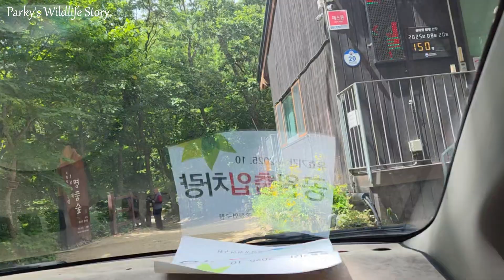설악산에 셔먼트랩을 설치했더니!!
설악산국립공원에서 2025년 설치류 다양성 조사를 수행했다. 야생쥐들을 포획하기 위해 설악산의 여러지역에 셔먼트랩을 설치했다. 이 영상에서는 등줄쥐의 포획 과정과 형태 특징에 대해 소개한다.